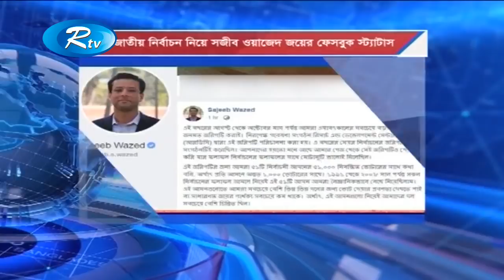একাদশ জাতীয় নির্বাচনে বেশী ব্যবধানে জয়লাভ করবে আওয়ামী লীগ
News : একাদশ জাতীয় নির্বাচনে বেশী ব্যবধানে জয়লাভ করবে আওয়ামী লীগ

- Team RTV